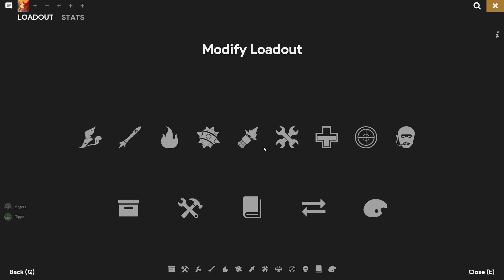2 man mannslaughter no refunds with heavy/soldier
fails cut out